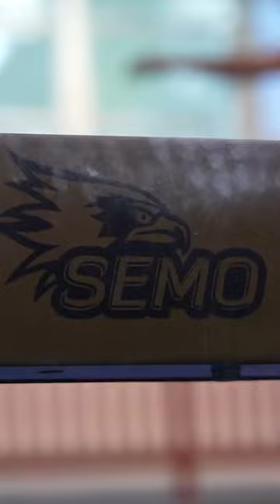SEMO Gymnastics First Official Practice for 2023 Season